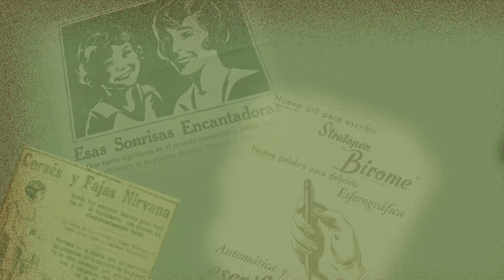PANTALLA GAUCHA - P01 B01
PANTALLA GAUCHA es un programa periodístico documental que se enfoca en la FIESTA DE LA PATRIA GAUCHA en Tacuarembó. Es realizado por IMPAR FILMS, productora declarada de Interés Cultural por la Junta Departamental de Tacuarembó.

Este programa fue realizado en el año 2022 con la celebracion de la 35 edición de la Fiesta, luego de verse postergada a causa de la pandemia por Coronavirus.

Finalmente, en 2022 sucedió EL REENCUENTRO tan anhelado por quienes forman parte de esta tradición.